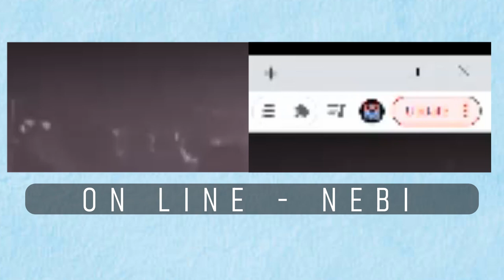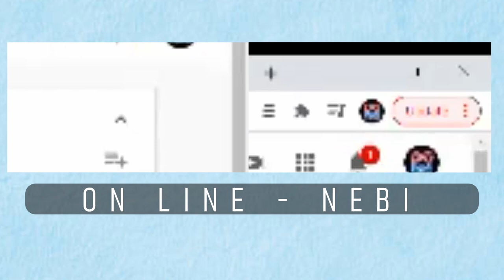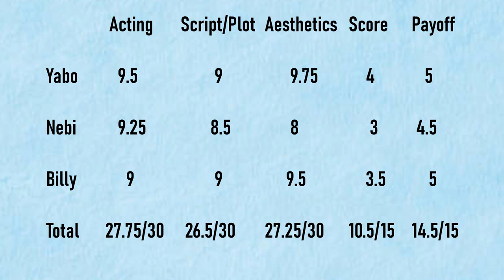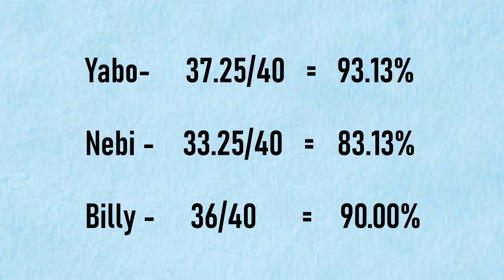Goodfellas Part 3 (Final Score + Aesthetics, Score, and Payoff Analysis) | PC 25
Ho Ho Ho. Welcome to Part three of CinemaVerse's four part "Month of Goodfellas." In this episode, your host, Yabenek from The Cinema Architect, and two co-hosts, Nebs from NebtheHub and Billy will analyze the directing, editing, cinematography, score, and how well Goodfellas truly fares nowadays. Even more, you get the official CinemaVerse score for the 1990 Martin Scorsese gangster classic, WiseGuy (no, Goodfellas dummy)

Time Stamps

00:00 Aesthetics
07:00 Directing, Cinematography, and Editing
1:00:48 Score
1:29:10 Payoff
1:33:16 Final Scores
1:37:16 Personality Test (Con Air || Goodfellas)

PODCAST 25. A quarter of a 100 and much more to come.